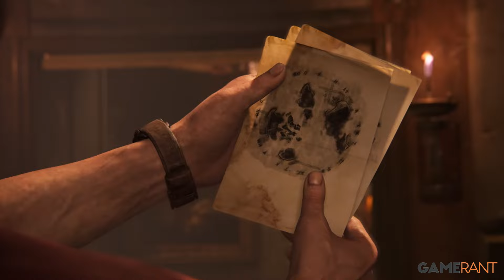The 10 Best Single-Player Games On PS5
When it comes to single-player games, Sony has long had the edge over its console rivals. This is because many of PlayStation Studios' most talented developers focus primarily on narrative-driven experiences these days, which has resulted in some of the best single-player games of all time being released exclusively on PlayStation consoles. Granted, many big PlayStation exclusives have been released on PC in recent years, but Sony still reigns supreme in the home console space. The best single-player PS5 games are among the industry's very finest and provide players with settings and storylines that are capable of keeping them engaged from start to finish.

Timestamps:

0:00 Intro
0:48 Ratchet & Clank Rift Apart
1:30 Horizon Forbidden West
2:11 Resident Evil 4 Remake
2:53 Ghost of Tsushima Director’s Cut
3:42 Uncharted Legacy of Thieves Collection
4:26 The Witcher 3 Wild Hunt
5:13 The Last of Us Part 1
6:01 Marvel’s Spider-Man 2
6:41 Elden Ring
7:21 God of War Ragnarok
8:14 Outro

Writer – Tom Bowen
Video created and voiced by - Geoffrey Martin